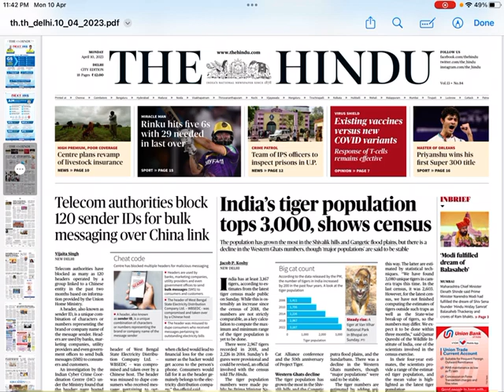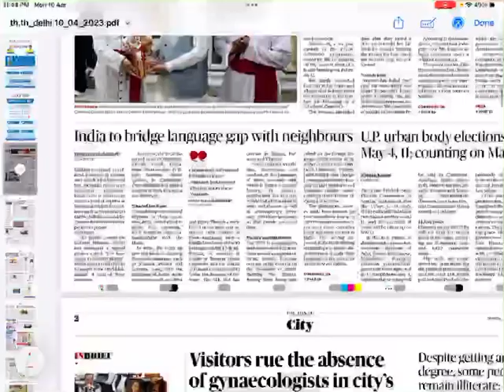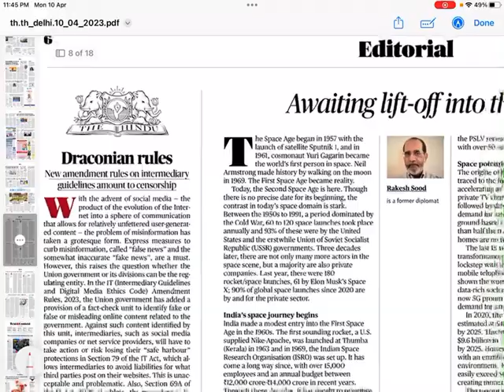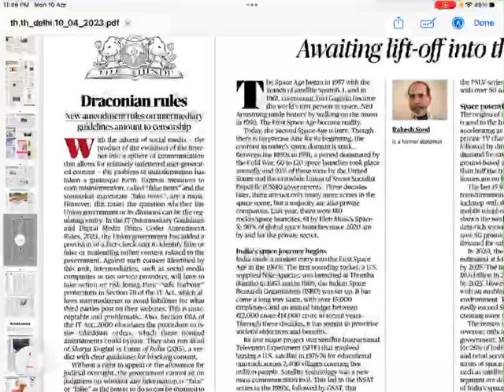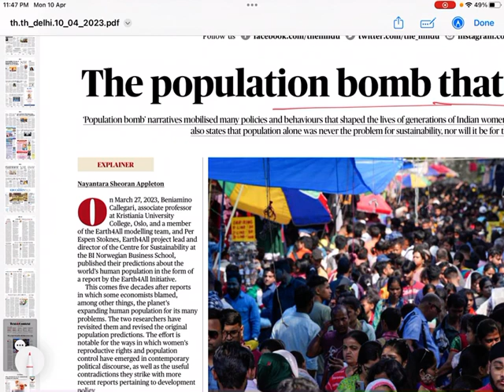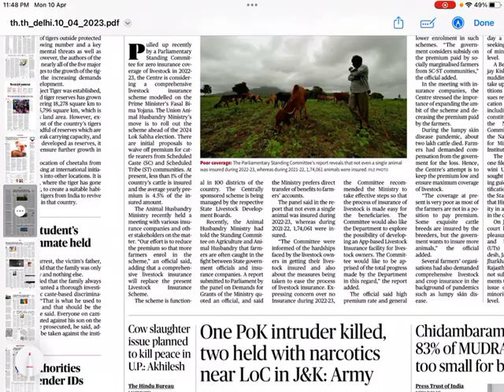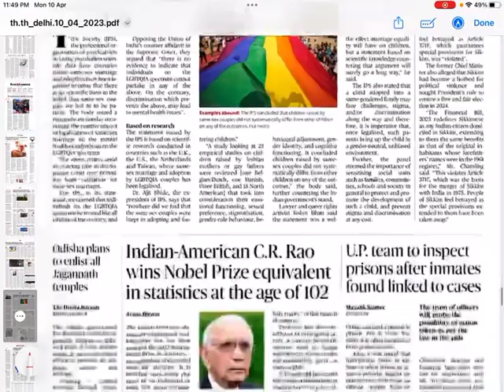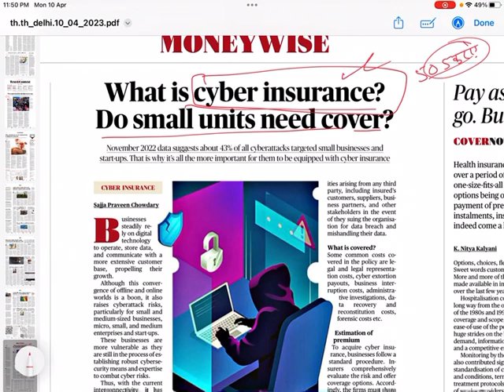The Hindu for UPSC IAS 10 April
क्या और क्यों पढ़ें?